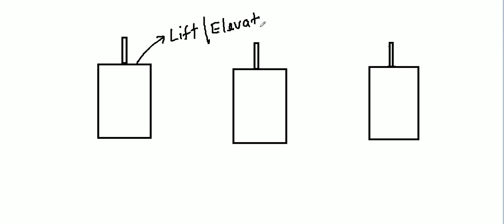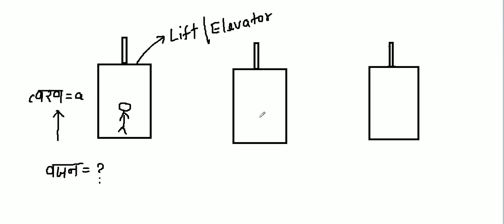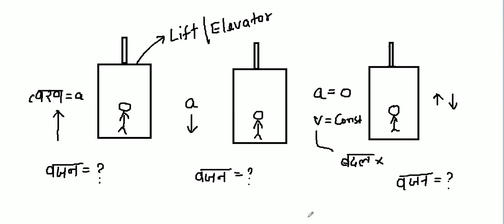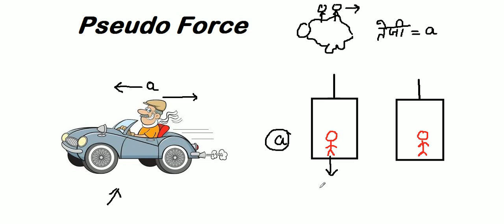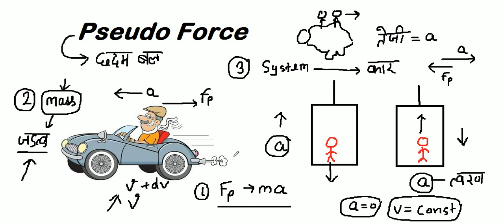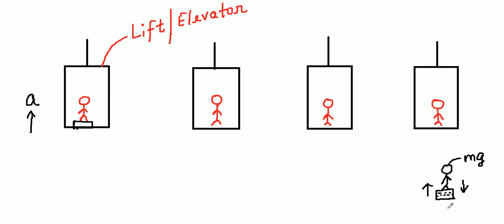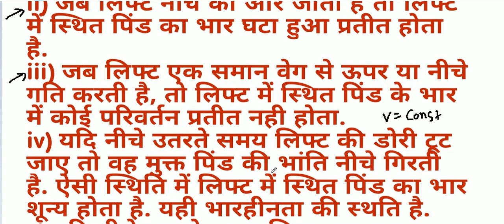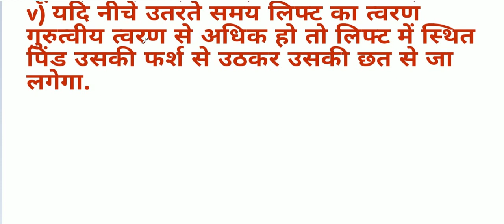लिफ्ट में पिण्ड का भार_Physics_Weight_Class In Hindi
Video से related कोई daubt हो तो आप comment करके पूंछे।

जय हिंद

Alp basic science videos
Basic science videos in hindi